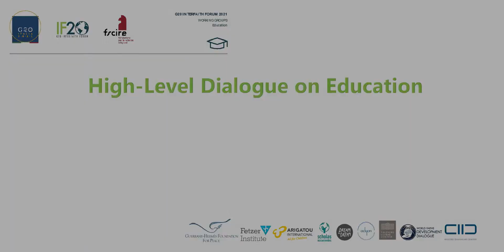Professor Italo Fiorin G20 IF20 InterFaith Forum, Education, High level Dialogue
High level dialogue. Episode #6.
Professor Italo Fiorin, Senior Advisor, Catholic Congregation of Education of the Holy See. Professor of General and Social Pedagogy at the Free University of Maria SS. Assumption of Rome.
An online event from the G20 Inter-Faith Forum 2021 Education Working Group.